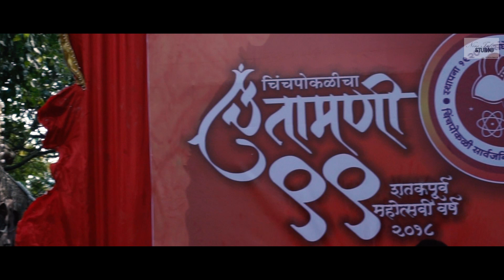Ganpati 2018 l Mumbai l Ganesh fastival l chintamani l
video & editing
amir hussain

thumbnails click - saurab lahim

helping hand
subham mane

song -Ganpati bapa morya : abcd (any body can dance) movie : prabhu deva : ganesh aacharya